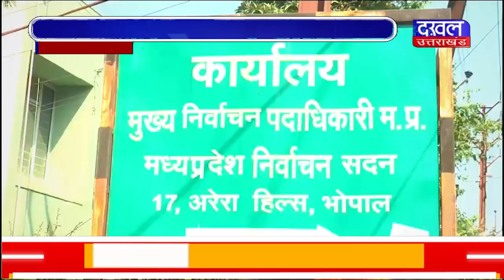DAKHAL NEWS कांग्रेस ने पीएम मोदी की चुनाव आयोग में की शिकायत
कांग्रेस ने पीएम मोदी की चुनाव आयोग में की शिकायत
डाक टिकट जारी करना आचार संहिता का  उल्लंघन